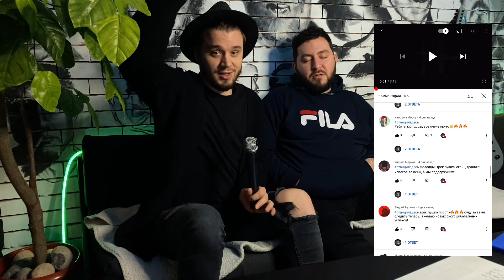FUTURE PALACE - Paradise | Palisades - My Consequence | History of Life - Тень | РЕАКЦИЯ | reaction